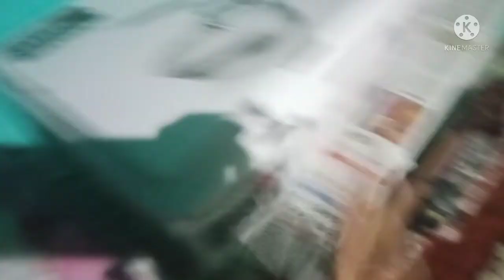I did a little video of Saurav Bhaie translation @sourav#abhiitheridervlog#vlog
abhii the rider vlog

THANK YOU ARE SUPPORTE With your support, my 100 subscribers have been completed and you keep supporting me like this, because of you, I will reach 100K also.